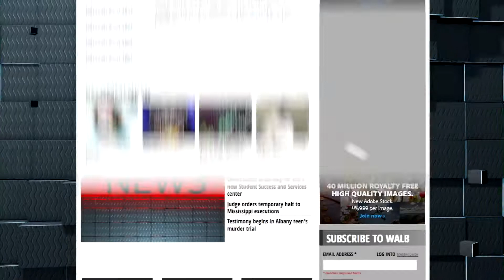Continuing Staff Coverage of Hurricane Michael